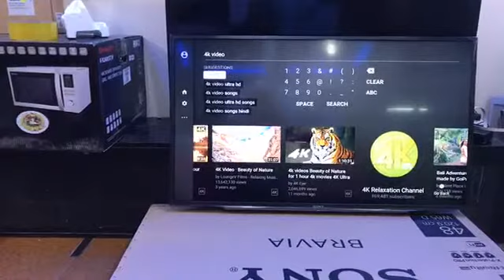Sony 48" Smart TV Price in Bangladesh | 48" W650D